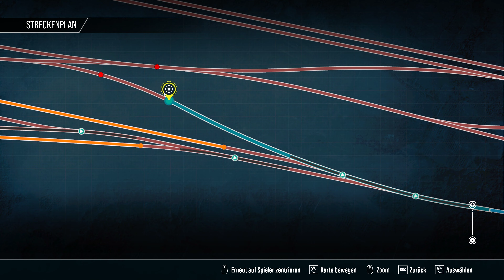TSW3: Rangierdienst in Freiberg (Sachs) | TRAIN SIM WORLD 3 | Tharandter Rampe | V60 West – BR 363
Mit der ex Bundesbahn BR 363 (V60 West) Rangieren wir heute in und um Freiberg in Sachsen. Wir werden dabei die Gleisanschlüsse der umgebenden Industrie bedienen und einige Wagen zu einem Zug zusammenstellen. Die Anschlussbedienung erfolgt dann auch mal zeitgleich mit einer Probebremsung, bei welcher das Fahrzeug in's gleiten gerät. Natürlich führen wir die Überbremsung der Räder nur zu Demonstrationszwecken durch. In Train Sim World 3 erwarten uns heute einige spannende Ereignisse im Strecken Add On: Tharandter Rampe. :)

Strecke: Dresden - Chemnitz: Tharandter Rampe | DTG - Dovetail Games
Triebfahrzeug: Deutsche Bundesbahn - BR 363 (V60 West) | DTG - Dovetail Games

Viel Freude und Vergnügen beim spielerischen Erleben der Eisenbahn wünscht Think New Fly New. Egal ob im Train Simulator Classic / Train Simulator 2022 oder in Train Sim World 3 , wir reisen heute gemeinsam in der Eisenbahn Simulation von Dovetail Games über die Schienen! :)

Hinweise: Die in diesem Video gezeigten Handlungen und Abläufe können sehr realitätsfremd sein, da diese lediglich der Freizeitunterhaltung dienen. Bestimmte Handlungen sind aufgrund der digitalen Aufbereitung von veränderter Reihenfolge, unvollständig oder in der Realität grundsätzlich anders. Die Ursache dafür ist, dass es sich hierbei um ein Videosequenz handelt, welche ihren Zuschauern die Freude am Eisenbahnfahren vermitteln soll. Die Videoinhalte dienen ausdrücklich nicht zu Ausbildungszwecken! Alle Handlungen aus dem Eisenbahnverkehr, welche hier zu sehen sind, dienen der Freizeit-Unterhaltung und stimmen entweder nur teilweise oder gar nicht mit denen aus der Realität überein. Das Bild sowie Ton-Material wurde durch Werkzeuge des Videoschnitts bearbeitet und künstlich aufbereitet, um allen Zuschauern möglichst viel Freude zu bieten.